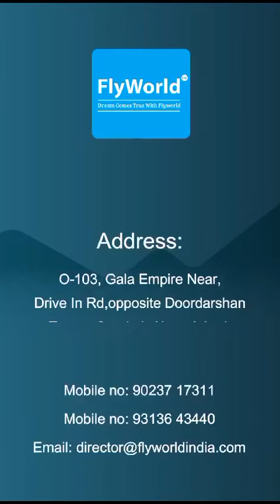Understand the crucial details and ensure a smooth immigration process. Knowledge is key!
I am Rahul Patel the pioneer of FlyWorld India Pvt Ltd welcome you all to the world of immigration services. We believe in trust, transparency and teamwork dedicated towards every client for entire immigration process. Today it is not diffcult to get visa services but it is extremely diffcult to get right solution for every process with right approach. We ensure that every individual applying for visa is ready to pay the amount but not every person gets the trustworthy service, right person to guide and right services for the immigration process.